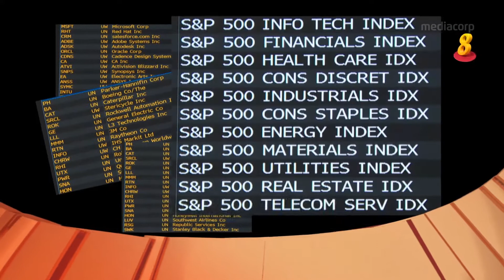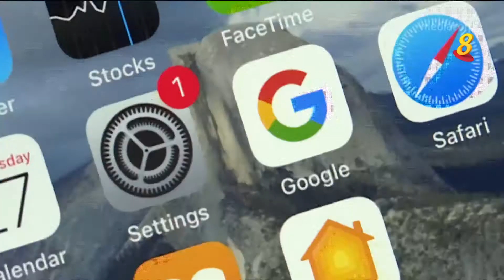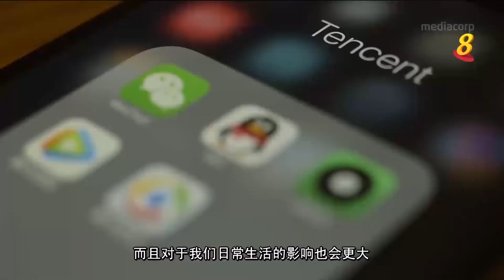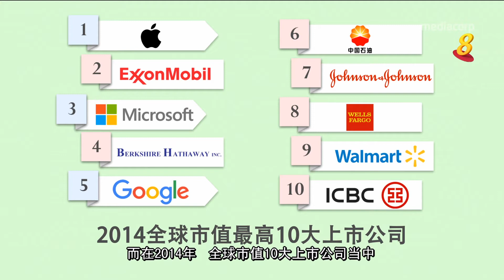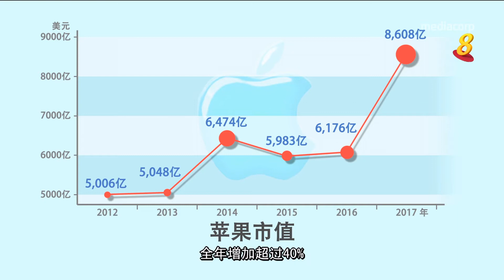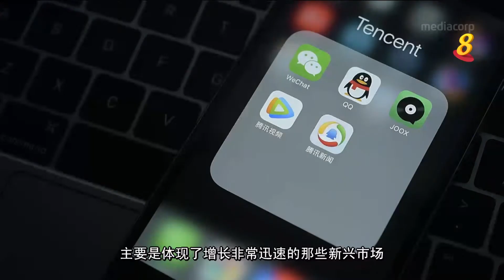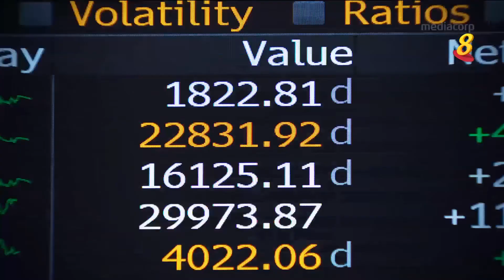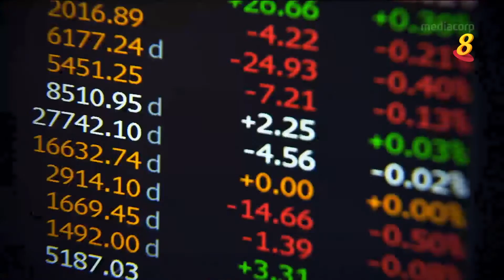全球最值钱的上市公司 七成是科技公司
03/01/2018 播出 许多股市投资者在2017年都有不少斩获，全球主要股指取得显著的涨幅，推动股市升高的因素是经济展望改善和预期企业盈利增长。其实，主要股指升高的另外一个原因是科技股的表现突出；比如香港恒生指数一年里涨了将近4成，其中一个原因是成分股之一的腾讯控股、股价起了超过一倍。这几年，新科技崛起且成为我们生活的一部分，带动这些科技公司的股价。全球市值（股价乘以发出股本）最高的上市公司龙虎榜，从几年前的由石油和金融公司主导，现在变成以科技股为主；而苹果更是连续6年是全球股王。